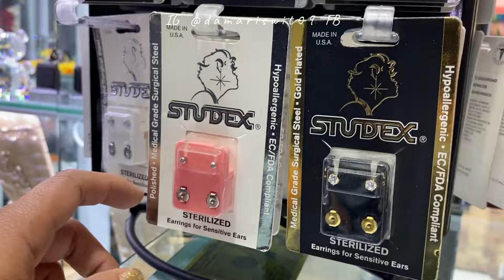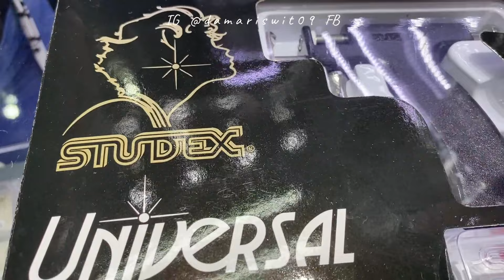PLATA NACIONAL/CENTRO CDMX/PRECIOS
⚠️⚠️YO NO VENDO LOS PRODUCTOS COMUNÍCATE Con LOS ENCARGADOS DEL LOCAL⚠️⚠️

Matisse Joyas
CALLE Moneda No. 19 dentro de pasaje comercial Moneda local 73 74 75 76 col centro CdMx
Entre calle Academia y Correo Mayor
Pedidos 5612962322